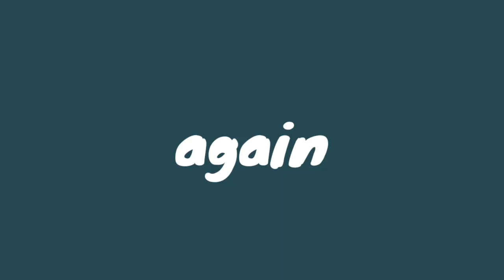MAP\Tout Oublier : part 8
Voilà la version FINALE!  😝❤ (après avoir modifié 2-3 détails qui me titillaient!)
L'autre version va aller en "non répertorié".

Merci encore pour vos supers retours!!! 😻😻😻 c'est juste GÉNIAL!!!